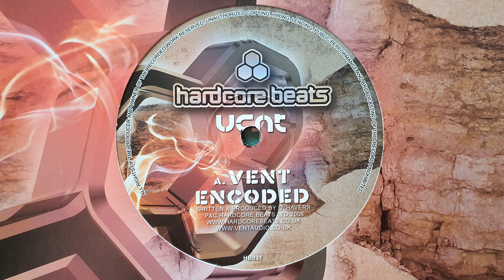Vent - Encoded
Hardcore Beats
2007